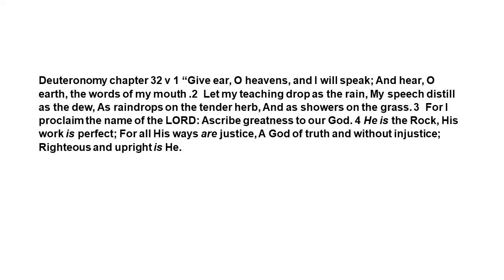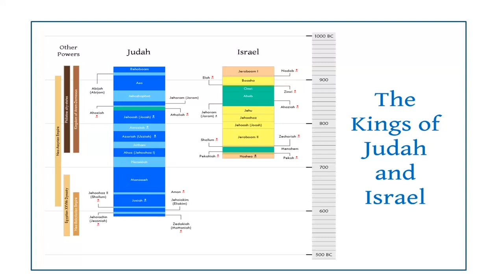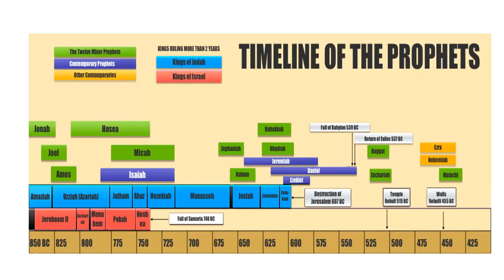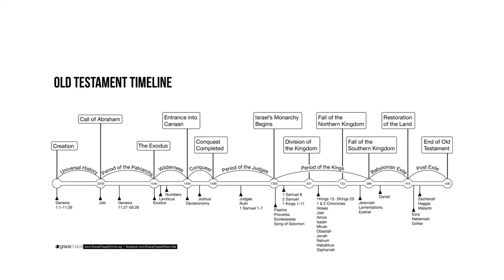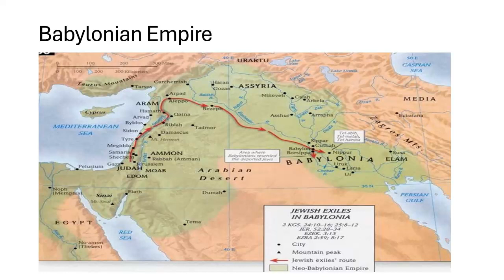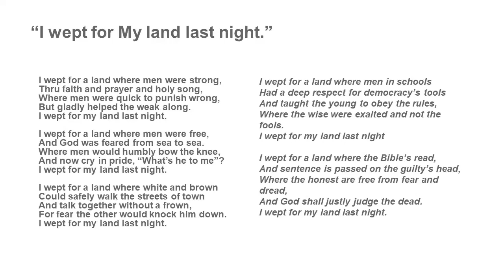Bible Teaching from Bethesda, Grantham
Habakkuk - Introduction